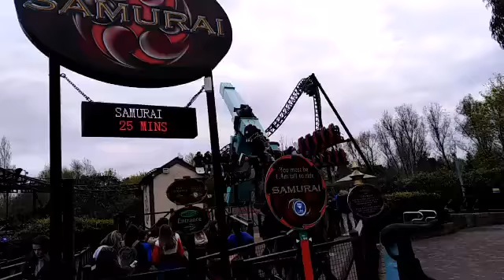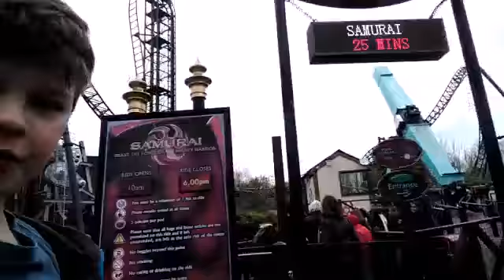(Part 3) Thorpe Park vlog from a child's perspective